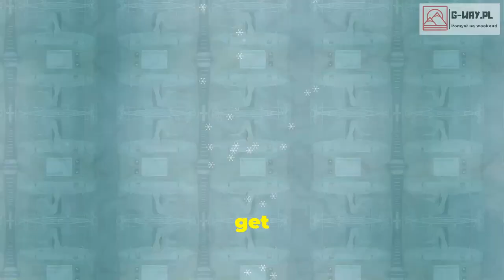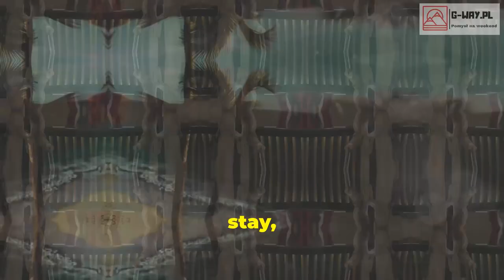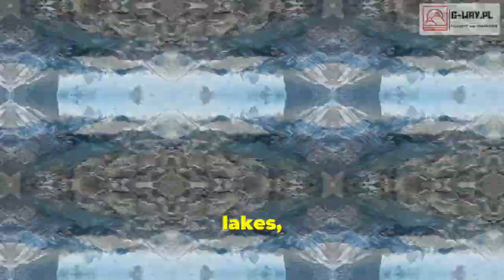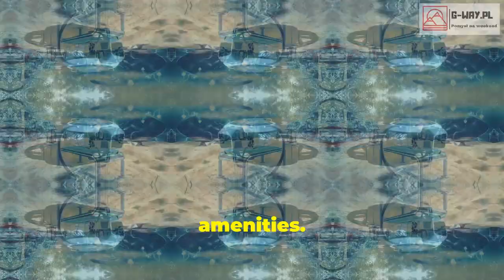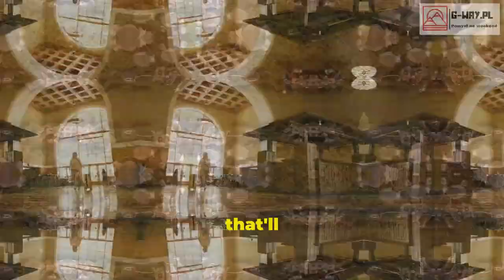Top 100 Most Amazing Places to Stay in the World! | Episode 4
Discover 10 incredible and unique places to stay in our latest video! From eco-lodges in Africa to robot-run hotels in Japan, this installment of our series showcases the world's most extraordinary accommodations. Dive into the crystal-clear waters of Lake Malawi at Nkwichi Lodge, relax in luxury at Alila Villas Uluwatu, and experience the artistic marvel of Propeller Island City Lodge in Berlin. Explore the romantic bubble-shaped suites at Attrap'Rêves in France, and the ocean-view yurts at Treebones Resort along the Pacific Coast Highway. Plus, don't miss the stunning natural beauty of Patagonia, cave-like rooms at Kagga Kamma Nature Reserve, and the futuristic Henn-na Hotel.

Update your travel bucket list and embark on new adventures!

OUTLINE:
00:00:00
Intro
00:00:19
Wake Up to Paradise
00:00:42
Luxury on a Cliff
00:01:11
Where Art Meets Sleep
00:01:38
Sleep Under the Stars (Without the Bugs!)
00:02:04
Yurts and Ocean Views
00:02:23
Adventure in the Wild
00:02:56
Sleep Among the Rocks
00:03:25
Welcome to the Future
00:03:47
Sleep Under the Stars (For Real This Time)
00:04:18
Dive into Luxury
00:04:50
Outro